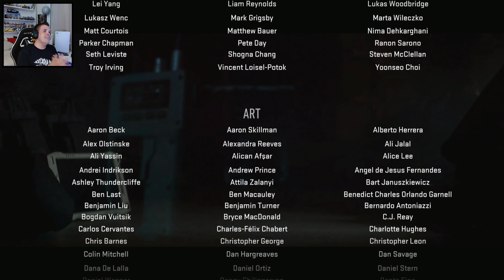[CALL OF DUTY MODERN WARFARE II] #11° EPISÓDIO CONTAGEM REGRESSIVA! FINAL! (GAMEPLAY 4K PT-BR)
Salve Galera!!!
►Agora é o momento! Hassan está escondido, com o Míssil, em um prédio no centro de Chicago... e pretende atacar alguma cidade dos EUA...Nossa tropa, EM PESO, parte para o local...a ordem é eliminar o Terrorista!